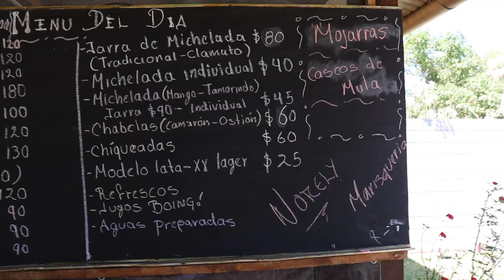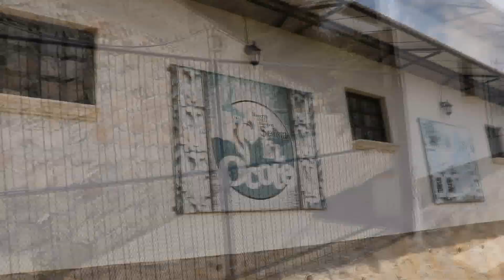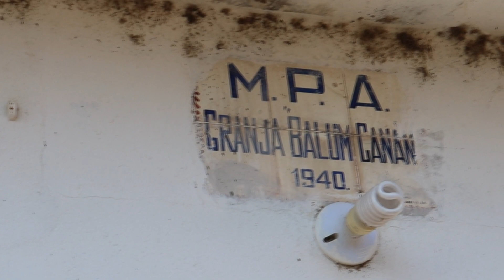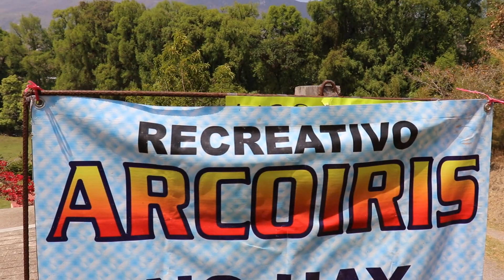BOCHIL Chiapas LO QUE NO SABIAS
Amigos hoy me dirigí a tierras Bochiltecas, donde encontré muchas sorpresas que yo no sabia, existen lugares hermosos los cuales puedes disfrutar con la familia, la gente es muy alegre y amable.. te invito a suscribirte al canal y a que invites a todos tus amigos a este bello municipio gracias a todos por ser tan amables conmigo..!